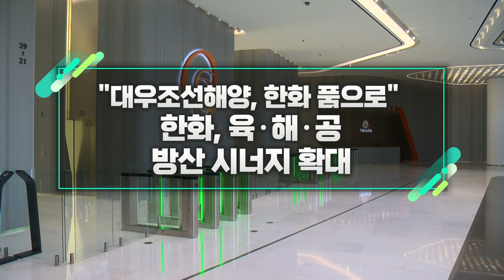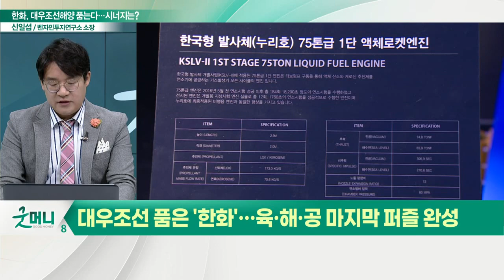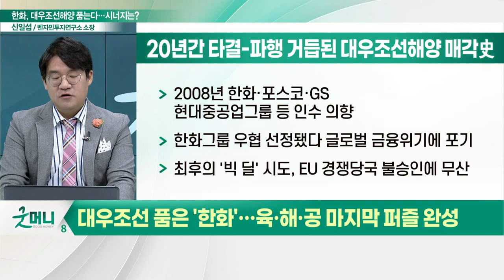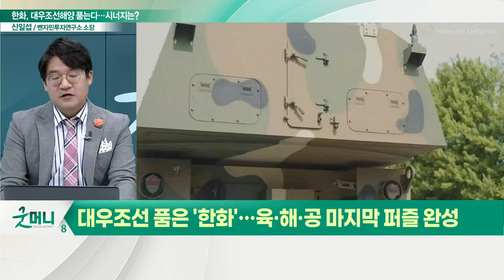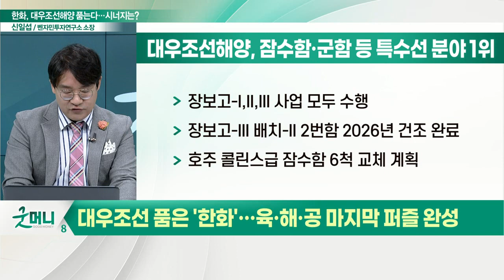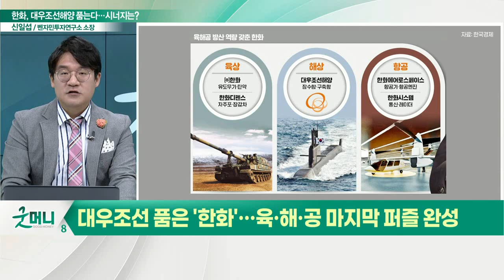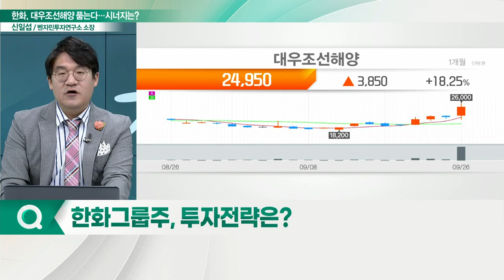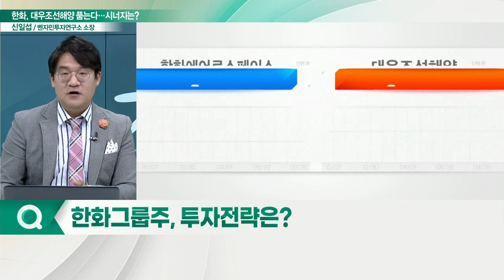"대우조선해양, 한화 품으로"... 한화, 육·해·공 방산 시너지 확대_신소장의 시그널 (20220927)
대우조선해양 품은 '한화'… 육·해·공 마지막 퍼즐 완성
- 한화 "대우조선 인수… 2조원 유상증자로 지분 49% 확보"
- 대우조선해양, 잠수함·군함 등 특수선 분야 1위
- 한화, '육·해·공' 방산 포트폴리오 완성